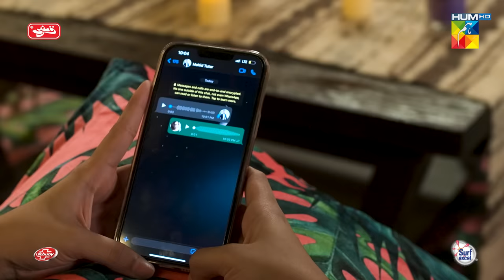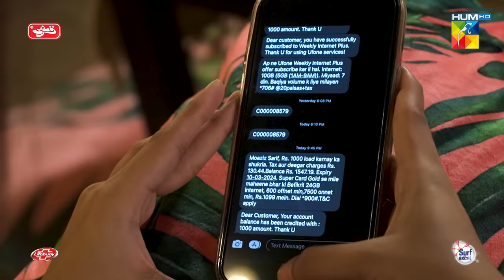Chand Tara EP 23 - 14th Apr 23 - Presented By Qarshi, Powered By Lifebuoy, Associated By Surf Excel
CAST:

DanishTaimoor
Ayeza Khan
Romaisa Khan
Danish Nawaz
Aashir wajahat
Maha Hassan
Rehan Sheikh
Adnan Jaffer
Ghazal Siddiqui